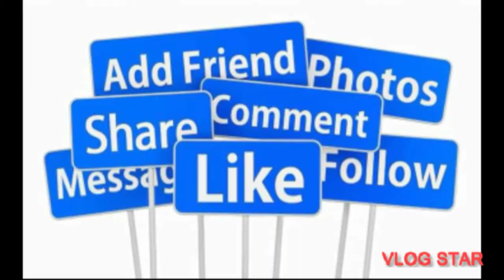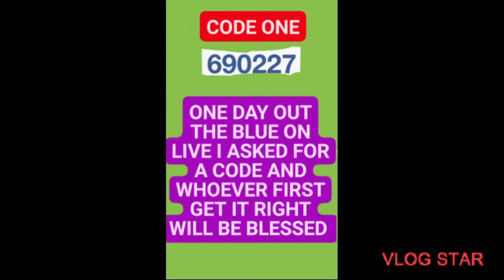THANK YOU'LL THAT SUBSCRIBE TO MY YOUTUBE CHANNEL 💜💚💜💚💜 GREATLY APPRECIATED IT 🙏